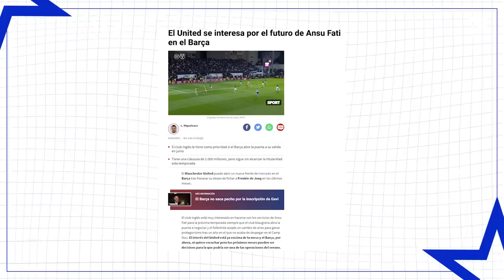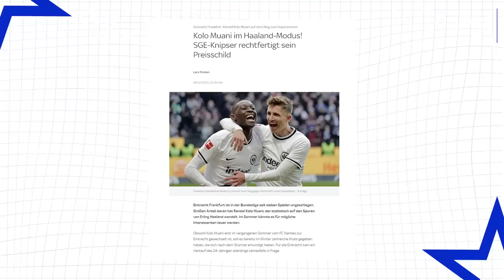Le PSG FIXE un PRIX ÉTONNANT pour Kylian Mbappé | JT Foot Mercato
Au programme de ce JT : la révolution de Manchester United, le PSG fixe un prix étonnant pour Kylian Mbappé et la folie Kolo Muani.

00:00 Teaser
00:29  Mbappé soldé par le PSG
01:09 La révolution à Manchester United
02:21 La question du jour
02:39 Le prix de Kolo Muani
03:09 L'image du jour